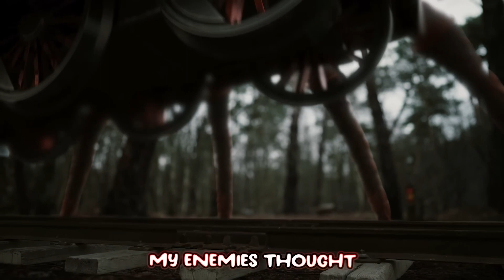[999X SPEED] Choo Choo Charles - Hungry Pig (official song)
Choo Choo Charles - Hungry Pig: Rise, but it's 1.5x AND 999x times faster.